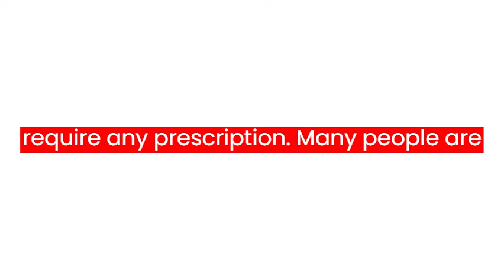Exotic Rice Method for Weight Loss [[RECIPE REVEALED]] Rice Hack For Weight Loss Ingredients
00:10 Exotic Rice Method
00:21 Exotic Rice Method for Weight Loss
00:33 Rice Hack
00:44 Rice Hack For Weight Loss
00:59 Rice Hack For Weight Loss Ingredients

Exotic Rice Method Recipe Revealed

Attention. The Exotic Rice Method is a Weight Loss Supplement, it does not require any prescription. Many people are offering it as if it were a homemade recipe for weight loss, but it is not.

Rice Hack Supplement for Weight Loss

It is a 100% Natural supplement approved and verified by GMP and FDA, and it has no side effects.

So, if you want to try the Exotic Rice Method, I have left the link to the official website in the first comment of this video,

Rice Hack Ingredients

so you can be sure not to fall for these deceptive methods that only aim to deceive you. I hope this information has helped you, take care and stay safe.